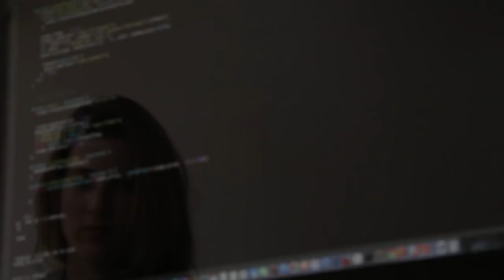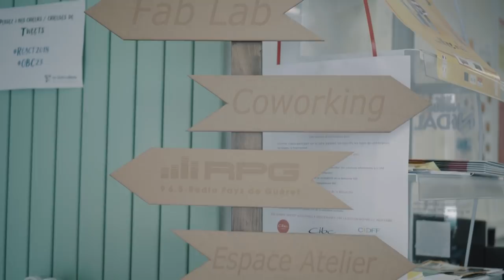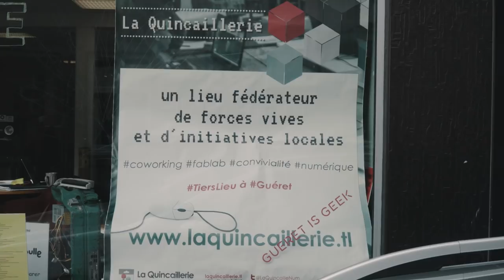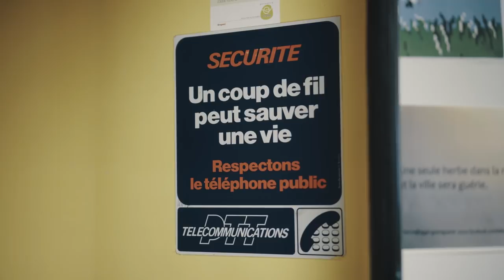Hyperliens #1 - La Quincaillerie - Un Tiers Lieu En Creuse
On associe souvent le numérique à l’innovation technologique et aux startups des grandes villes. Pourtant, ailleurs en France, le numérique est aussi synonyme de lien social, de mise en commun et d’inclusion.

Nous vous proposons d’aller à la rencontre de cette France là.

Bienvenue dans Hyperliens, l’autre visage de la France numérique.

Tous les épisodes sur : hyperliens.missionsocietenumerique.gouv.fr et en hébergement décentralisé sur peertube
L'ensemble des épisodes Hyperliens sont dans le Domaine Public

Dans ce premier épisode d'Hyperliens, nous sommes accueillis par Baptiste, concierge et co-fondateur d'un lieu très particulier à Guéret, dans la Creuse.

La Quincaillerie est ce que l'on appelle un tiers-lieu numérique : un espace entre la maison et le lieu de travail, accessible à tous, où chacun est libre de participer et d'utiliser les outils qui sont mis à disposition.

Accès public à internet, ateliers d'initiation aux nouvelles technologies, FabLab, radio associative ou encore espace de coworking : plus qu'un lieu numérique, la Quincaillerie est surtout un lieu de vie, un espace d'échange et de rencontre.

Au cœur d'un des départements les moins peuplés de France, et à la moyenne d’âge la plus élevée, la Quincaillerie fait figure d'anomalie. Et si au contraire il s'agissait de la norme ?

Dans cette France des faibles densités, les lieux de solidarité construits autour du numérique se multiplient et se posent comme des outils de revitalisation des territoires. Plus d'infos sur la Quincaillerie numérique